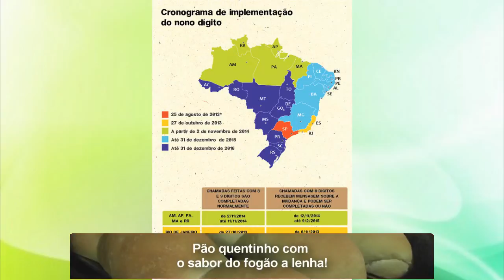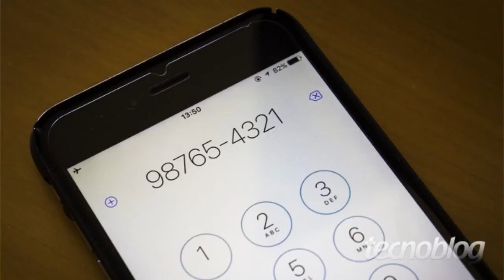NONO DIGITO COMEÇARA A VALER A PARTIR DE 06 DE NOVEMBRO DE 2016 NO RIO GRANDE DO SUL.